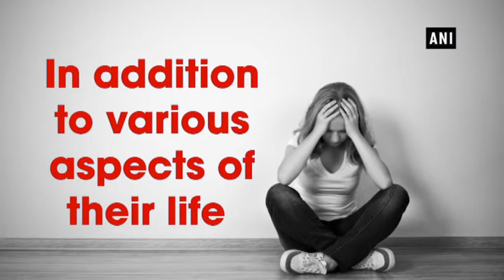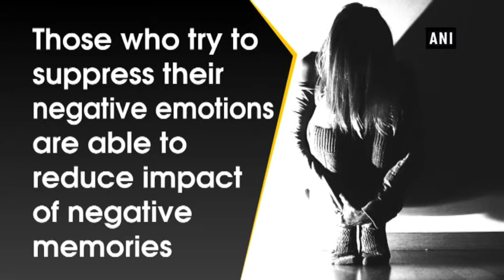Depression can cause memory problems, says study - ANI News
New Delhi, Mar 21 (ANI): Depression is a serious and common mood disorder. Living with depression can lead to a number of issues, including sleep deprivation and increased level of stress.